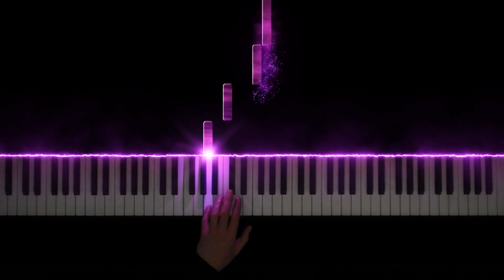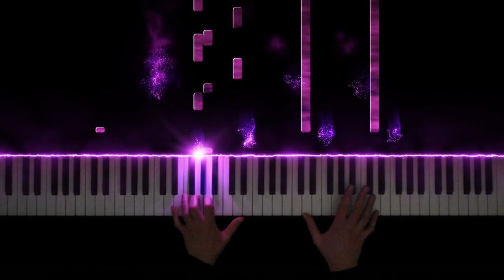Creed 2 - Main Theme (piano version + tutorial)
Family Visit from the Creed 2 Soundtrack. Composed by Ludwig Göransson and Bill Conti.

Family Visit from the soundtrack Creed 2. Composed by Ludwig Göransson. I really love this Bill Conti theme that is used in the end theme of the movie. Also the theme written by Ludwig Göransson is wonderful I think. So the combination of this piece is really beautiful in my opinion.
Also Rocky 4 is one of my favorite childhood movies with a mind blowing score of Vince DiCola. I wish they would have hire Vince DiCola for this score as it's a sequel of Rocky 4 and his music is really one the best.

It would be great to connect on there and keep in touch for suggestions and other things.

-Noud